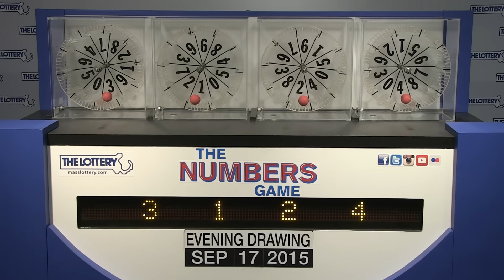Evening Numbers Game Drawing: Thursday, September 17, 2015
The official winning numbers in the Mass. State Lottery's Evening Numbers Game drawing for Thursday, September 17, 2015 are: 3-1-2-4.